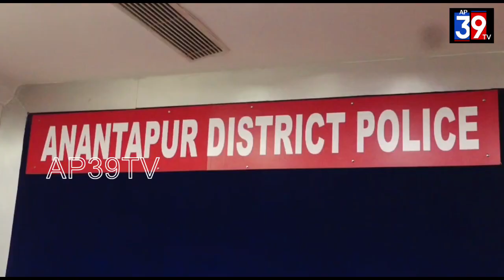అక్రమఆయుధాల కేసులో పట్టుబడిన నిందితులకు ముగిసిన 7రోజుల పోలీసు కస్టడీ మరియు ప్రత్యేకబృందాలకు రివార్డు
అక్రమ ఆయుధాల కేసులో పట్టుబడిన నిందితులకు ముగిసిన 7 రోజుల పోలీసు కస్టడీ.
నిందితుల విచారణలో పలు కీలక విషయాలు రాబట్టిన అనంతపురం పోలీసులు.

* ఇందులో భాగంగా 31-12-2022 తేది నుండి 07-01-23 తేదీ వరకు నిందితులను పోలీసు కస్టడీ తీసుకుని దర్యాప్తు కొనసాగించిన పోలీసులు
 కస్టడీలోని నిందితులు ఇచ్చిన సమాచారం మేరకు 04 పిస్తోల్స్, 02 తూటాలు, 02 కేజీల గంజాయి స్వాదీనము చేసుకొన్న పోలీసులు.

 అరెస్టు అయిన నిందితులు దేశంలోని చాలా రాష్ట్రాలకు అక్రమ ఆయుధాలు, తూటలు తయారు చేసి అక్రమ రవాణా చేయడమే కాకుండా మాదకద్రవ్యములు కూడా విక్రయిస్తున్నట్లు దర్యాప్తులో తెలిసినది. తదుపరి విచారణ కొనసాగుతోందని స్పష్టం చేశారు

** ప్రత్యేక బృందాలకు రివార్డు...

అనంతపురం జిల్లా పోలీసు అత్యంత చాకచక్యంగా అంతర్రాష్ట్ర ఆయుధాల ముఠా సభ్యుల అరెస్టు చేసి వారి వద్ద నుండి 22 తుపాకులు, 97 తూటాలు, 31 కేజీల గంజాయి, 2 కార్లు స్వాదీనము చేసుకొన్నందులకు ఆంధ్రప్రదేశ్ రాష్ట్ర  డైరెక్టర్ జెనెరల్ ఆఫ్ పోలీసు రాజేంద్రనాథ్ రెడ్డి, అభినందించి 25,000 రూపాయలు నగదు రివార్డ్ ప్రకటించడం జరిగింది.
        వీరిని అరెస్టు చేయడంలో కీలక పాత్ర పోషించిన కళ్యాణదుర్గం డి‌ఎస్‌పి B. శ్రీనివాసులు, రాయదుర్గం రూరల్ సర్కల్ ఇన్స్పెక్టర్ యుగంధర్, ఆర్ ఎస్ ఐ రాజశేఖర్ రెడ్డి, డి.హీరేహల్ ఎస్‌ఐ రామకృష్ణారెడ్డి, బొమ్మనహాల్ ఎస్‌ఐ శివ మరియు జిల్లా స్పెషల్ పార్టీ మరియు సిబ్బందిని జిల్లా ఎస్పీ  అభినందించారు.